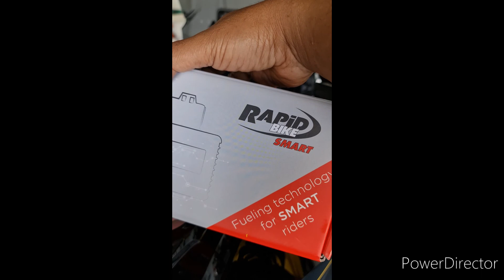How To Install Rapid Bike Smart For BMW 1250 GS/GSA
RAPID BIKE SMART